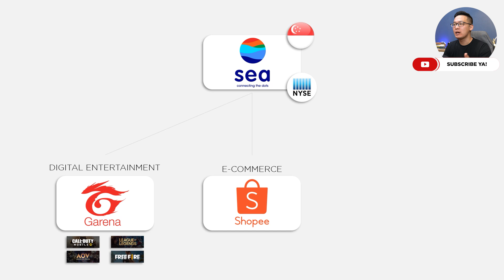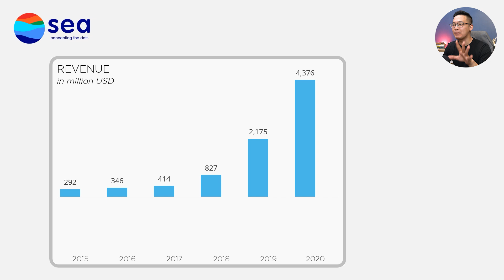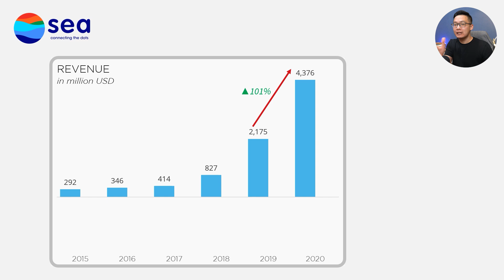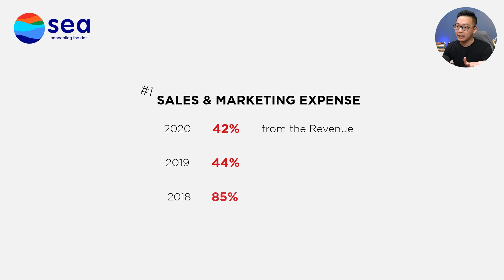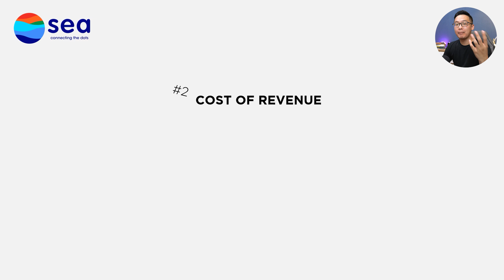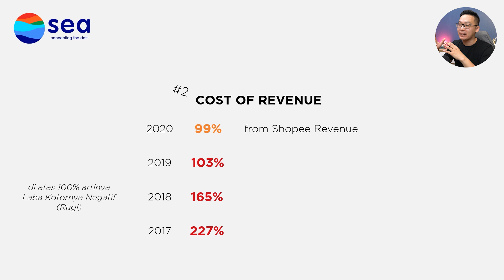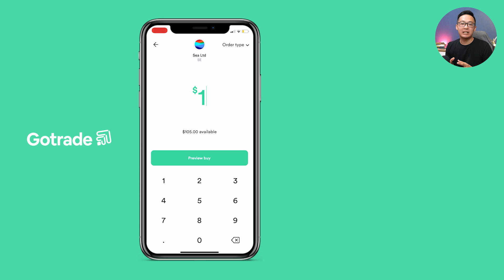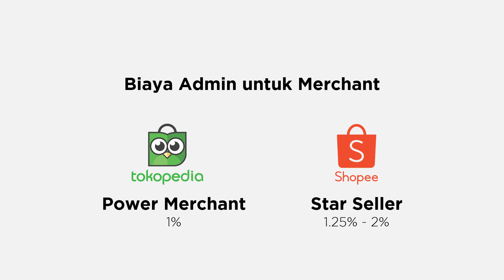SEBELUM BELI SAHAM GOTO, INI ANALISA FUNDAMENTAL SAHAM SHOPEE (SEA LIMITED) | Part 1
Karena Tokopedia dan Goto belum ada laporan keuangannya, makanya kita coba pelajari dulu kinerja kompetitor terdekatanya, yaitu Shopee yang dimiliki oleh Sea Limited dari Singapura. Kira-kira kinerja Tokopedia bagaimana ya kalau ternyata kinerja Shopee aja masih berdarah-darah.

Apakah kalian tertarik membeli sahamnya goto pas nanti IPO?

Token Daftar Gotrade: 719634

Keunggulan dari Gotrade:
1. Tidak ada komisi transaksi beli & jual
2. Tanpa minimum deposit
3. Beli saham mulai dari 1 Dollar saja!
4. Bisa beli dengan fractional shares
5. Aman, ada perlindungan dari SIPC
6. Registrasi mudah dan cepat!

Daftar Gotrade pakai Invitation Token ini: 719634
pakai token ini ya biar kalian ga perlu waiting list!

Dengan Gotrade kalian bisa membeli perusahaan-perusahaan besar seperti Tesla, Facebook, Netflix, Microsoft, Starbucks, Berkshire Hathway, Apple, Nike, Tinder, dan masih banyak lagi!!

Selamat mencoba!

Happy Investing!
Cheers!